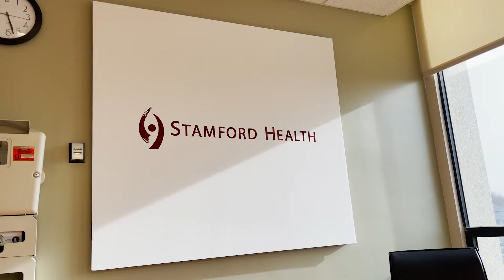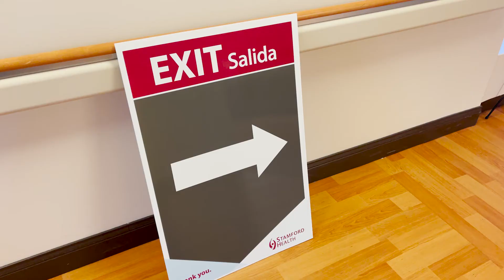"Take the Shot!" by Jonathan Iturriaga-DaSilva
This short video follows DMD student, Jonathan Iturriaga-DaSilva, as he gets his COVID-19 vaccine at Stamford Hospital, in Stamford, CT! Jon's message: “It’s important for everyone to get the shot, the sooner we all take the shot, the sooner our world returns to normal!”